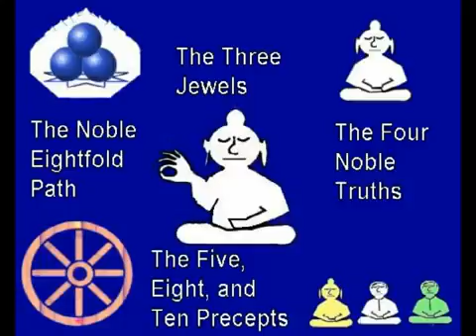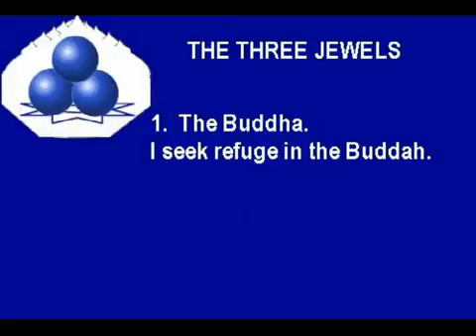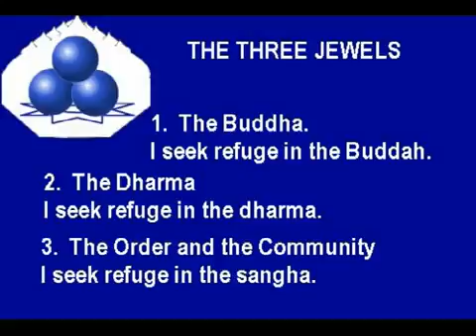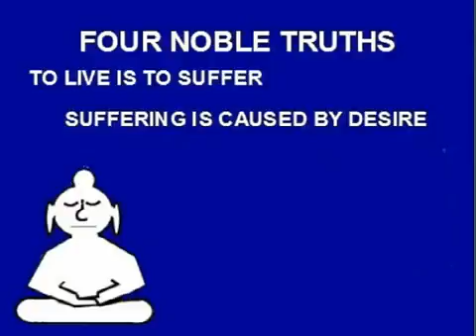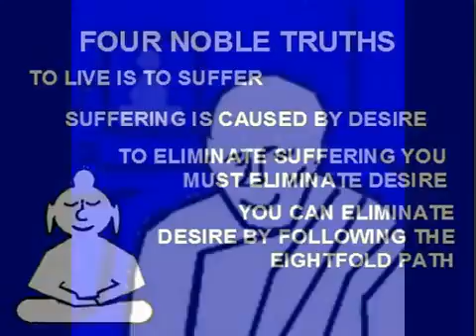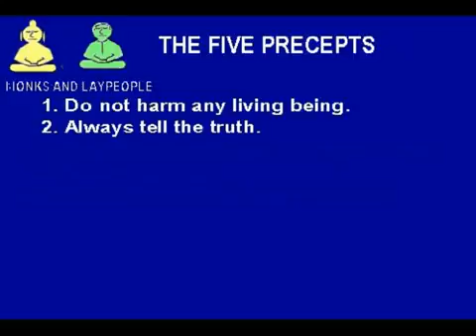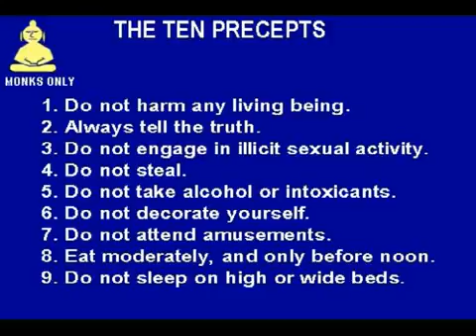What Buddhist means?